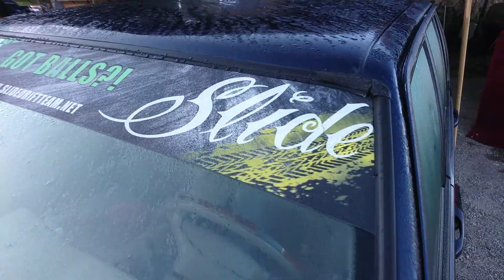Slide Tour / King Of Touge 2018 final Pipay french Alps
My video of the spirit of the last drift race of the season in the french alps as a judge. Tons of fun, great drift race !!!

King Of Touge /  King Of France / Slide Tour